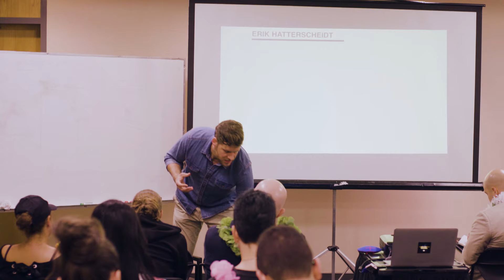Erik Hatterscheidt Marketing Systems